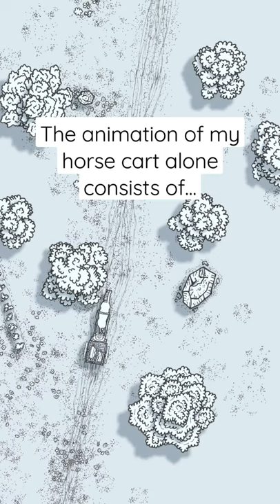The hand-drawn animation of my horse cart.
A game about trade, wealth and dynasties with unique and lovingly hand-drawn art set in a medieval kingdom.